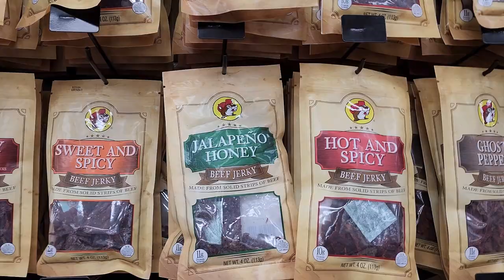Buc-ee's Datona Beach Florida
Destination:  Buc-ee's in Daytona Beach, Florida.

In this episode, I buy some jerky.  I guess it's what you do when it's your first time ever at a Buc-ee's.  And spoiler alert, yes I did buy some of the Jalapeño Honey jerky.  I didn't actually notice the Ghost Pepper or I would have gotten that for sure.  Upon cursory inspection, it looked like each column was the same all up and down.  Turns out they apparently hid the Ghost Pepper flavor a few rows below my eye level.  Anyway, so yeah, that was fun.  The brisket sandwich I can recommend.  The pulled pork or whatever, was a little dry and chewy.  Didn't see anything else I wanted to spend too much on.  Interesting place to people-watch.  Stellar bathrooms.